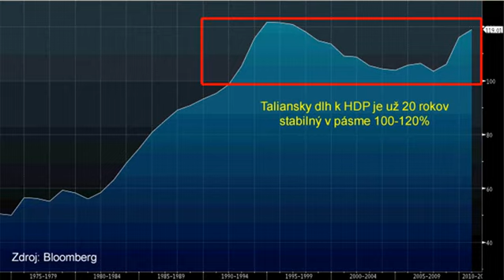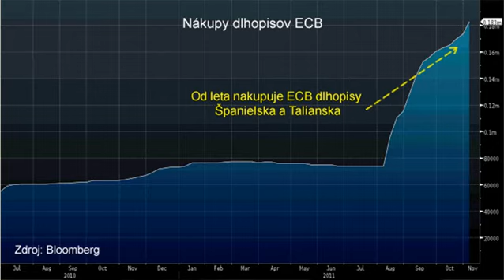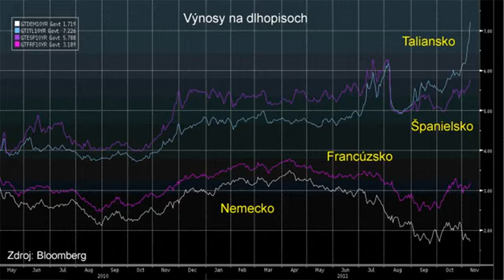Taliansko a eurozóna hrajú o prežitie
Dnešný rast výnosov na talianskych dlhopisoch odštartoval nebezpečnú špirálu výpredajov. Zastaviť ju môže iba ECB s podporou Nemecka